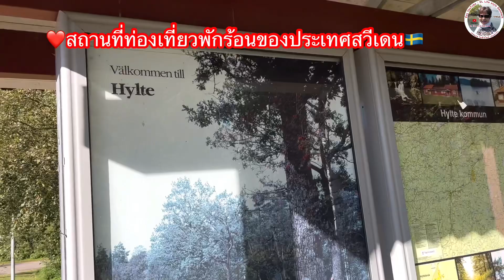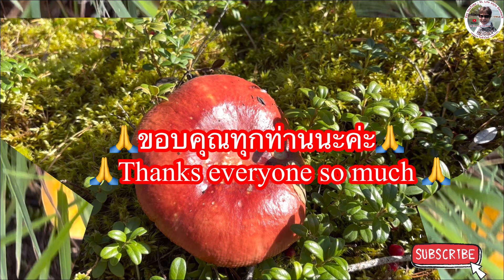# เก็บเห็ดในต่างแดน🍄‍🟫🇸🇪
สุดท้ายของคลิปขอสวัสดีขอขอบพระคุณคลิปที่ห้าเนาะค่ะเพื่อนเพื่อนทุกท่านคลิปนี้มีการเก็บเห็ดช่วงแรกมีการเดินทางกลับประเทศเดนมาร์กชมวิวบรรยากาศสวยสวยงามงามไปกับการเดินทาง ความสวยงามอยู่ท้ายคลิปหวังว่าทุกท่านคงจะชอบทีเอสแอลนำ ความสวยงามอยู่ท้ายคลิปหวังว่าทุกท่านคงจะชอบทีเอสแอลนำเสนอทุกคลิปบรรยายบ้างไม่บรรยายบ้างให้ภาพบรรยายความสวยงามของป่าเห็ดและเห็ดทุกชนิดนอกค่ะขอขอบพระคุณทุกท่านทุกกำลังใจฝากกดไลท์กดแชร์ดูโฆษณาให้ด้วยนะคะเพื่อเป็นกำลังใจทำคลิปมาฝากเพื่อนเพื่อนทุกท่านค่ะ🙏❤️🙏